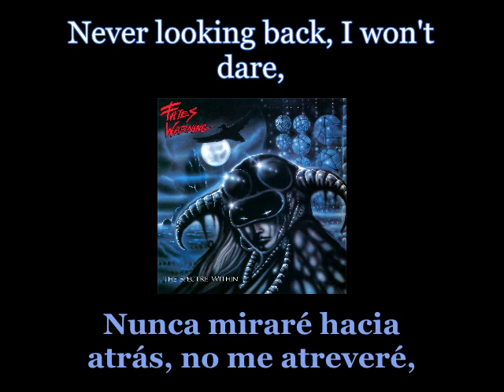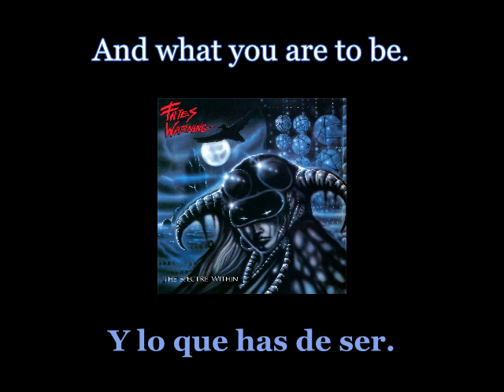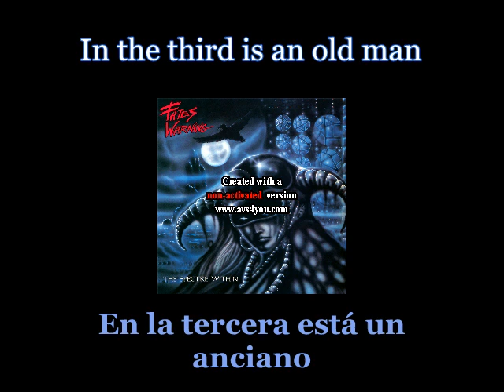Fates Warning - The Apparition - Lyrics / Subtitulos en español (Nwobhm) Traducida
Artist: Fates Warning
Track: The Apparition
Album: The Spectre Within
Year: 1985
Genre: Power Metal
Country: United States